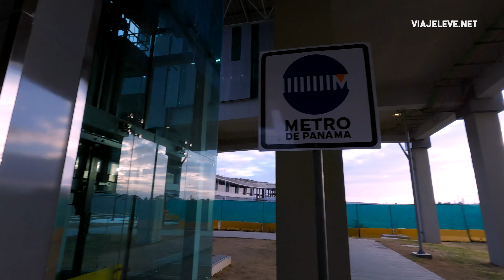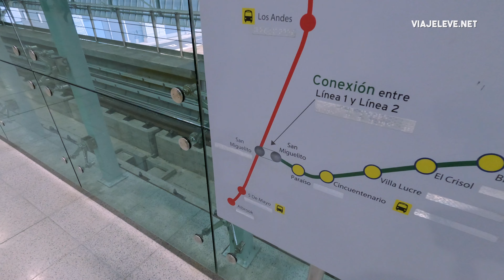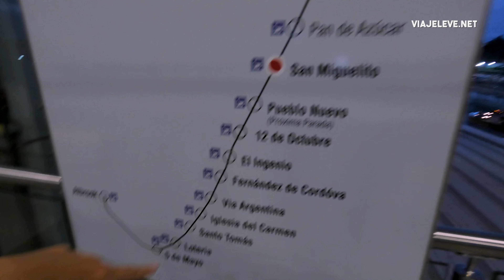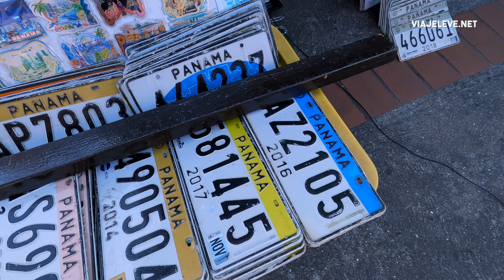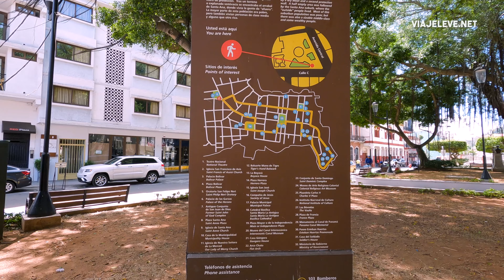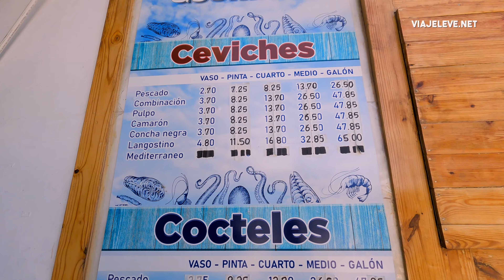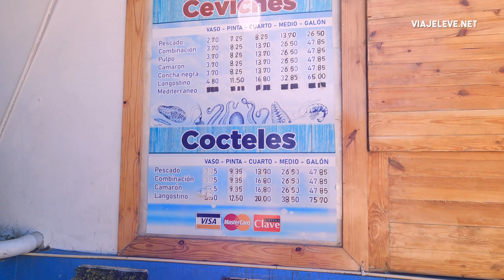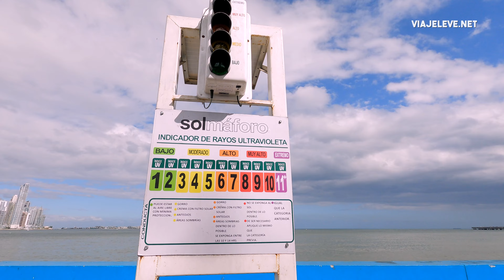O QUE FAZER NA CIDADE DO PANAMÁ: MAIOR HUB DAS AMÉRICAS 🇵🇦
A Cidade do Panamá foi uma das surpresas da nossa viagem e nos surpreendeu bastante quanto a organização e coisas para fazer por lá.

Apoie nosso trabalho:

Curte nosso trabalho e gostaria de nos ajudar de alguma forma? Abaixo deixamos o link de alguns sites onde vocês podem contribuir com alguma doação :)